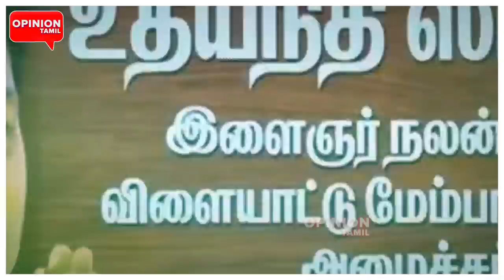பலம் பெற்ற PTR! வயிறு எரியும் தமிழிசை | Udhayanidhi | MK Stalin | Tamilisai | Jayakumar | Annamalai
MGR செய்த பிடிவாதம்! உதயநிதி போட்ட கடிவாளம் | Udhayanidhi | MK Stalin | Tamilisai | Jayakumar | DMK